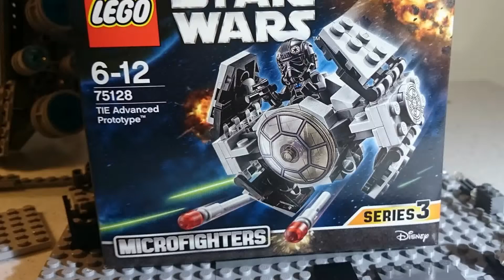LEGO 75128 TIE Advanced Prototype , Microfighters series 3 build ,time lapse